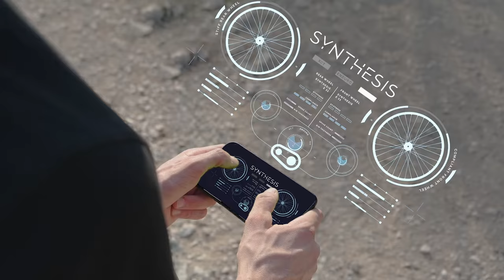Crankbrothers Introduces Synthesis XCT: Featuring Stéphane Tempier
A fully tuned carbon wheel system: Synthesis wheels combine two schools of thought, in which carbon wheels should be stiff or compliant. By using a stiff rear wheel and a compliant front wheel, the Synthesis system combines them into one synchronized system. The rear increases tracking at speed and enhances stability through a narrower inner rim, higher spoke count and higher spoke tension. The front improves handling and control in turns through a wider inner rim, lower spoke count and lower spoke tension. By utilizing this combined approach Synthesis provides the optimal ride experience.